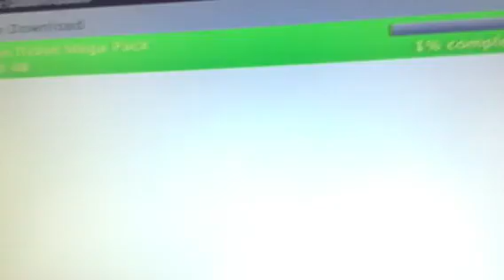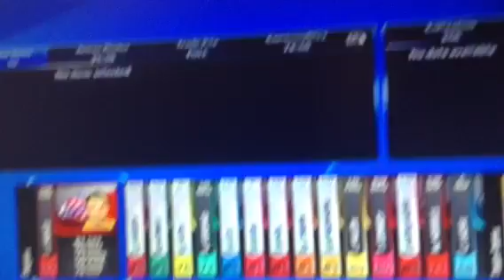NHL 13 HUT Mega Pack 7